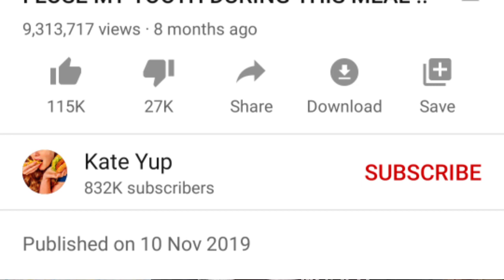MISTERI KEHILANGAN YOUTUBER MUKBANG KATE YUP!!!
Sehinggakan hari ini kisah KATE YUP menjadi satu misteri ,ramai yang cuba  mencari kate yup tak boleh..

Aku harap korang semua enjoyy video aku kali ni😁,maafkan aku sebab ade tersalah sebut tentang penyakit yang kate yup alami tu..sepatutnya HERPES LABIALIS..
 jangan lupa untuk subscribes,like dan komen banyak2 gitu😎,
Tq..